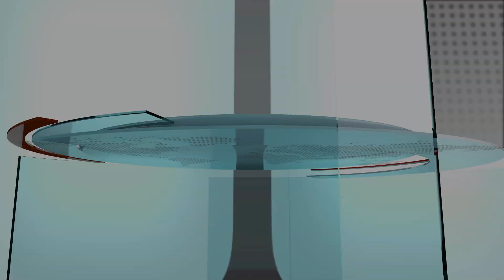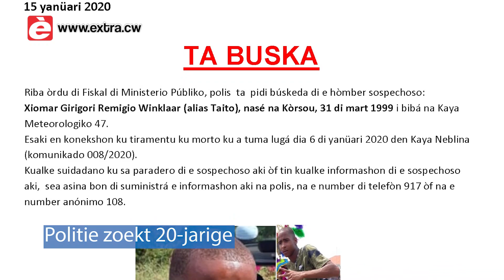Journaal 16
Journaal 16 Jan 2020

1. Uitslaande brand Punda
2. Noodlanding vliegtuigje
3. Moordverdachten vrijgelaten
4. Politie zoekt 20-jarige
5. Bezwaar tegen ‘wipkamer’
6. Cel Schotte onderzocht
7. Alaska Snack definitief dicht